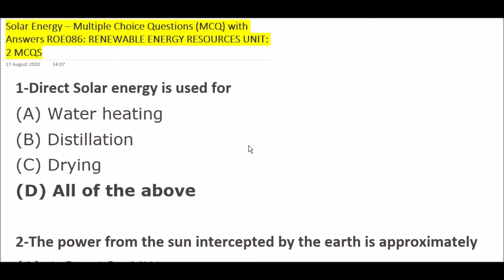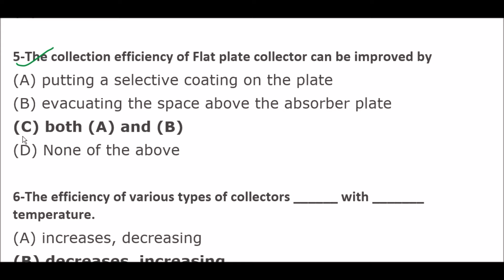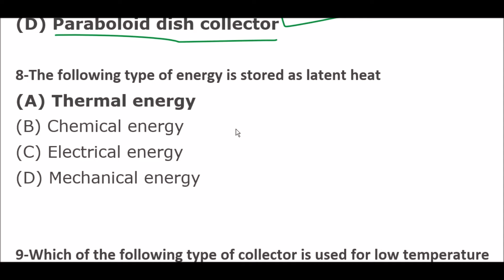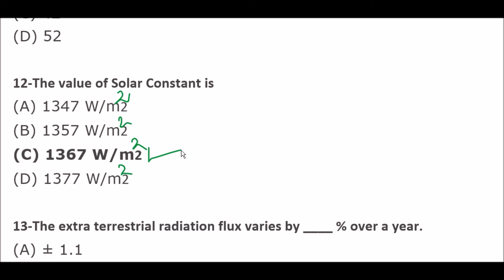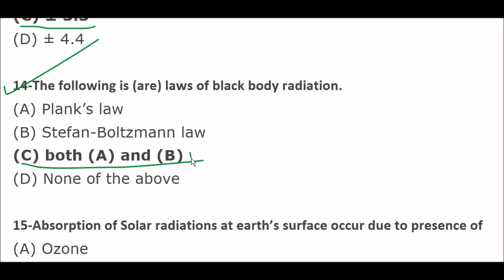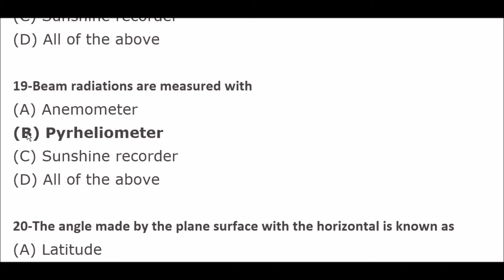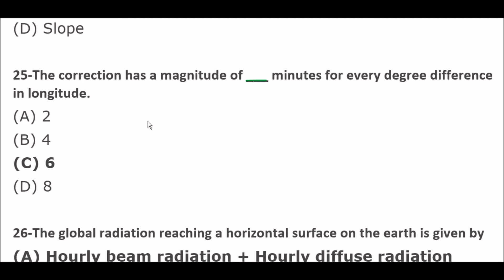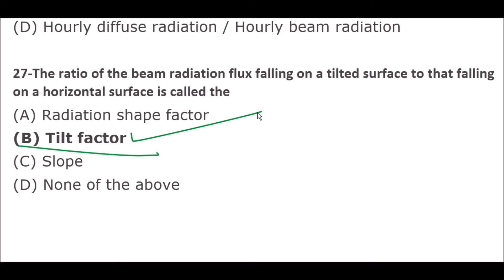Solar Energy – Multiple Choice Questions (MCQS) ROE086: RENEWABLE ENERGY RESOURCES UNIT: 2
PDF LINK : )

1. aktu exam pattern
2. MCQ exam
3. aktu final semester exam pattern
4. aktu exam pattern
5. aktu MCQ exam pattern
6. MCQ kaise hote hai
7. MCQ on renewable energy resources
8. mcq for b.tech final year
10. MCQ Practice Set
11. aktu MCQ exam pattern
12. aktu passout exam MCQ
13. aktu MCQ model paper
14. aktu b.tech mcq model paper
15. aktu mba MCQ  model paper
16. aktu b.pharm MCQ model paper
17. aktu solved mcq model paper
18. aktu solved mcq paper for b.pharm
19. all University MCQ exam